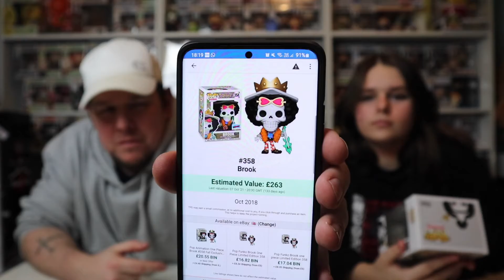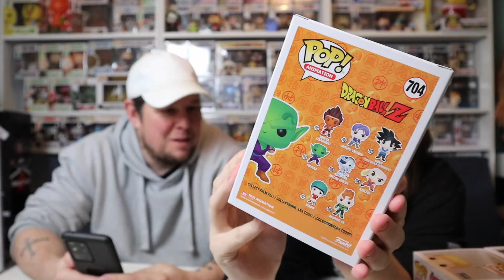Over Double Value !! Unboxing a 6 Funko Pop Mystery Box From Popcultcha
Box Price - £38 that includes shipping to the UK , No Customs

As always a big thank you for your support and if you are new to the channel please hit that subscribe button and dont forget to like comment and share to be in with a chane to win a mystery box every single month

danny & jaz

pop vinyl box
funko collector box
star wars subscription box
funko pop mystery box subscripti
funko pop
pop vinyl
pop figures
pop toys
pop vinyl figures
funko pop exclusives
pop dolls
funko pop vinyl
funko pop sale
funko pop disney
funko toys
funko star wars
funko pop star wars
cheap funko pop
star wars pop vinyl
funko pop shop
funko dolls
funko pop dolls
funko bobbleheads
funko figures
vinyl figures
disney pop vinyl
pop vinyl sale
cheap pop vinyl
funko pop store
star wars pop figures
funko exclusives